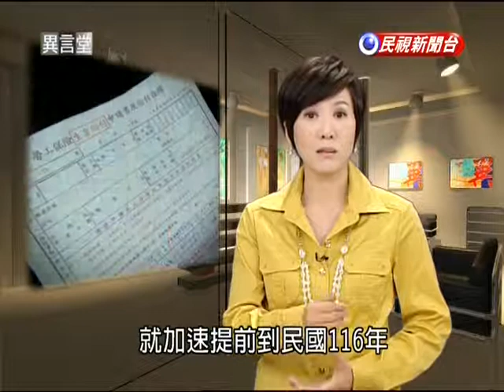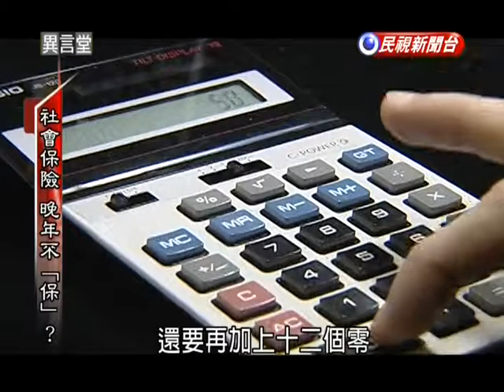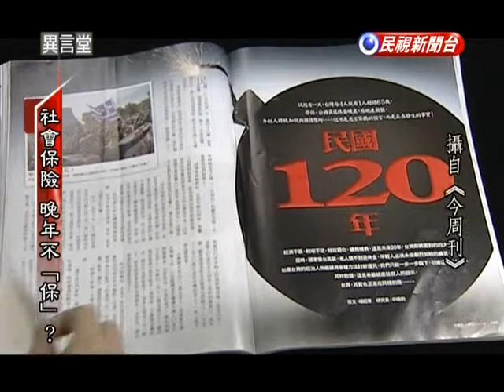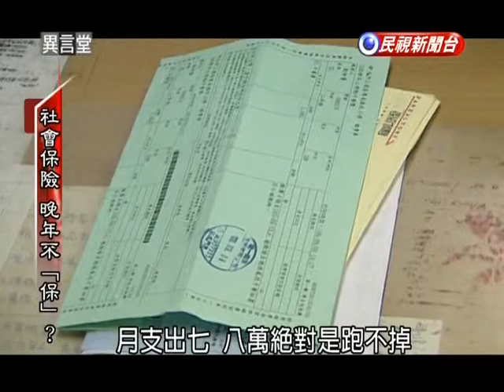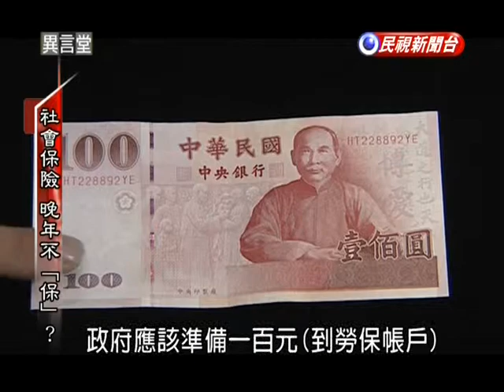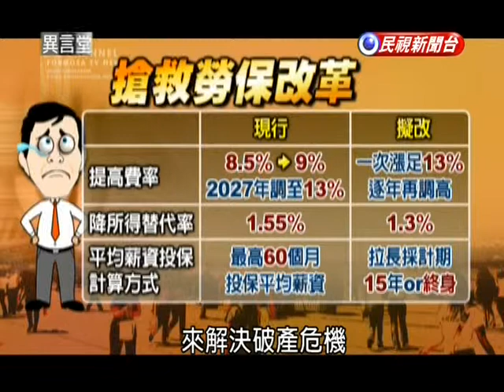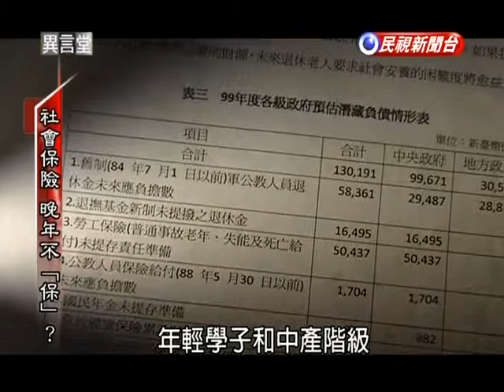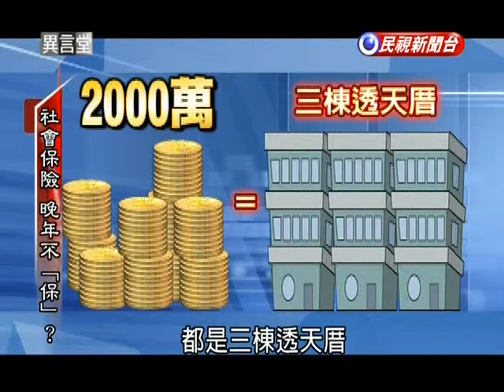1020 民視新聞台 民視異言堂 全民討債系列報導-社會保險 晚年不保